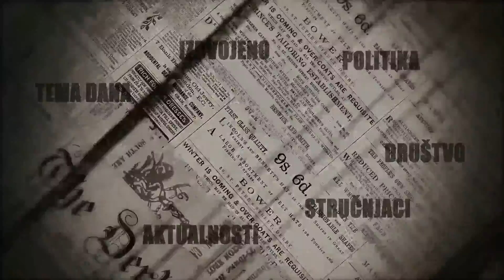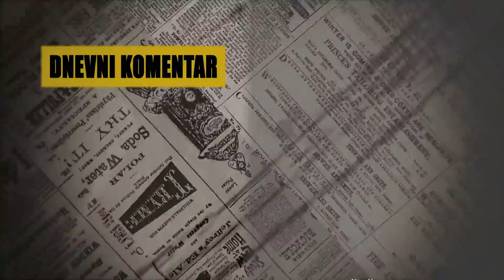Televizija Zapad - Dnevni komentar 21.04.2021. - dr. Ivan Bekavac - 2. dio